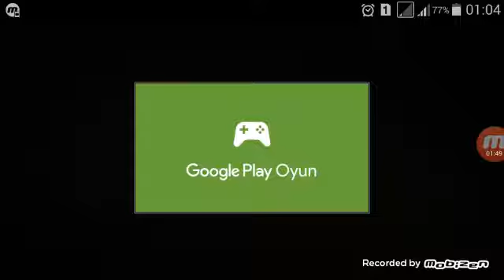Temple Quest 2016 Google Play'de Android Uygulamalari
Google Play'de Android Uygulamalari